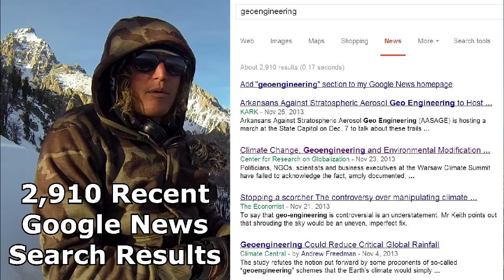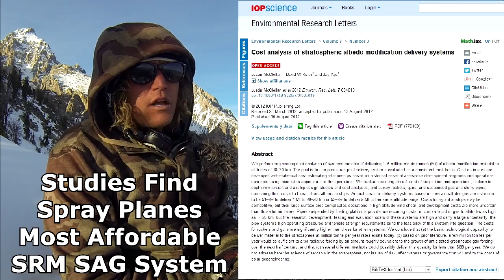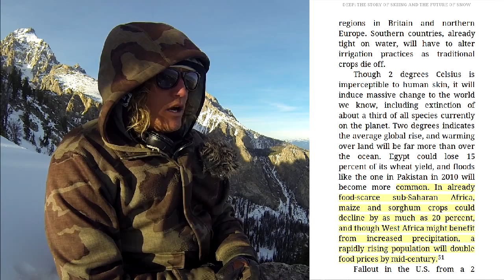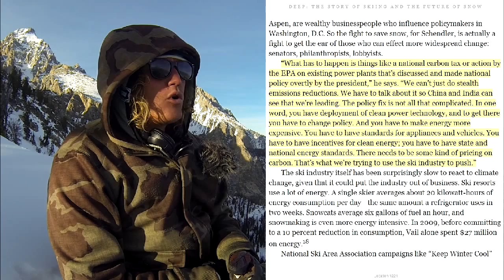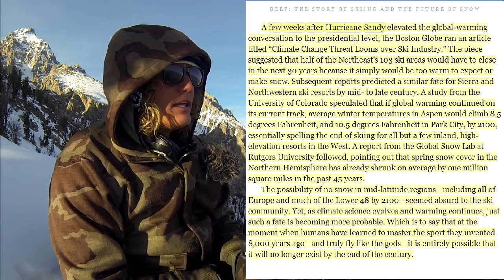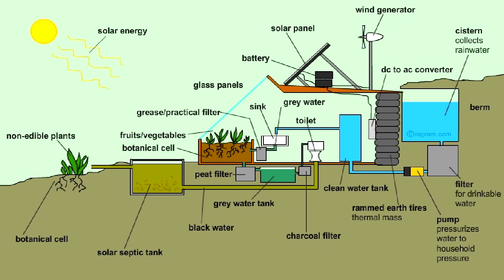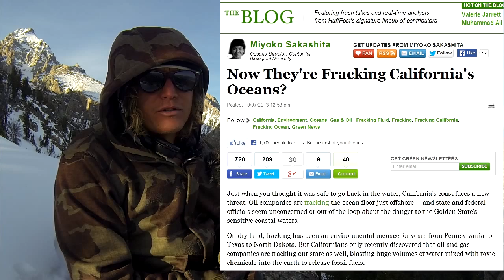DEEP: The Story of Skiing and Future of Snow: Critical Analysis and Review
The ski and snowboard community has been bombarded with speculative climate fearmongering in the form of a new book by Porter Fox, an editor at POWDER Magazine. In this video, Max Mogren of Oil Free Fun critically analyzes the claims made in DEEP and offers an alternative -- and more factual -- view of reality. Enjoy!

SUPPORT SEEKERS AND SHARERS OF TRUTH (like me!)
— at Grand Teton National Park.